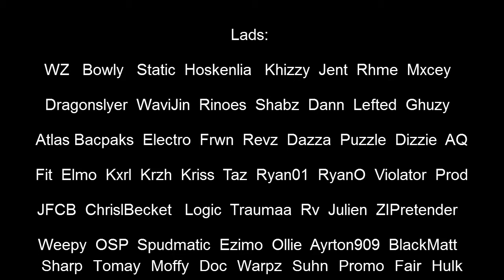Best of NaVas - The end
This is it, my goodbye to youtube :( Had great times but its just not the same anymore. Sorry about some off the quality of the clips, there really old so il never be able to get them in HD unfortunately :'( Im sorry if i forget to mention you at the end of the video, its hard to remember everyone ive loved playing with in 5 minutes of brain storming. im thankful for kieran (WZ)  for making all those smexy montages like 2 years ago and for everyone in Oracle, best clan ever and was the most fun ever :)) Shame most of them quit so early :'(

If you want to keep in touch:
 skype: JJaammeess-

Hope you all enjoy life

- NaVas